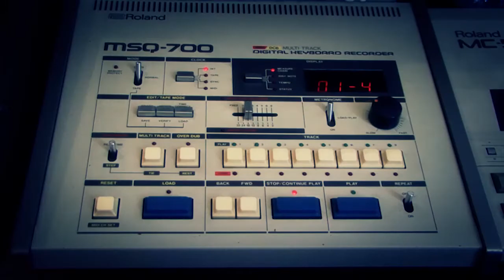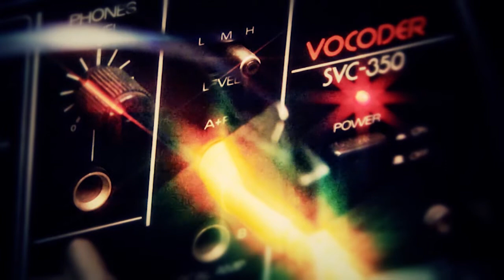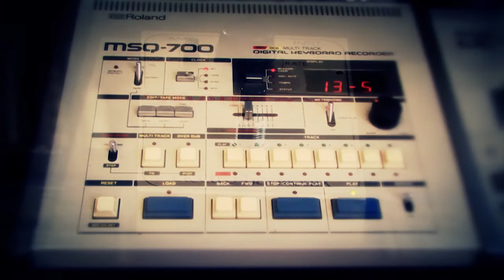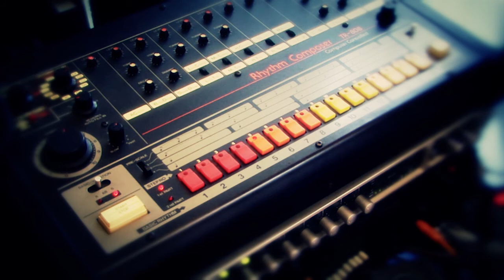RainyDay' (Synthesizers: Msq 700 Svc350 Tr808 Prophet 5 Matrix6 Ob xa) By AnalogSynthMuseum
Vintage synthesizers used :

Oberheim OB-XA : Rush bass & lead
Oberheim Matrix 6 :  lead & strings
Sequential Circuits Prophet 5 :  lead
Sequencer : Roland MSQ-700
Drum machine : Roland Tr808
Vocoder : Roland Svc350